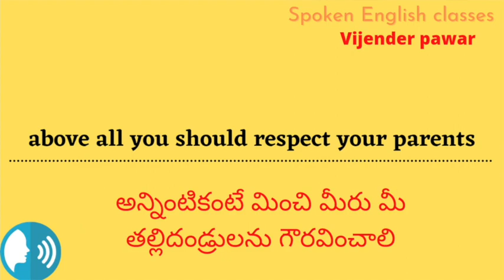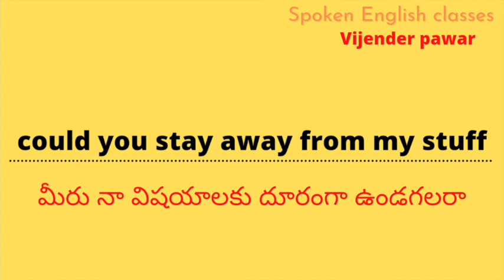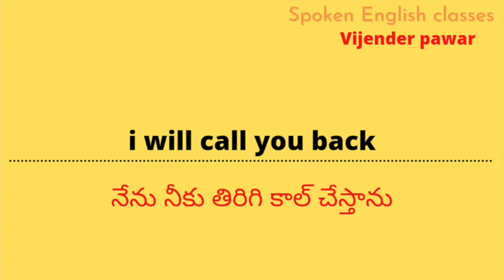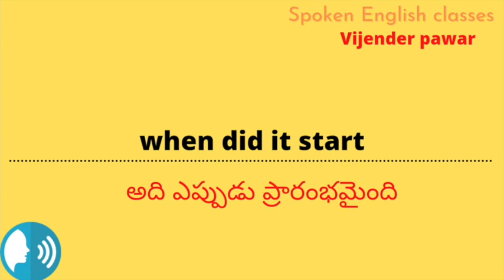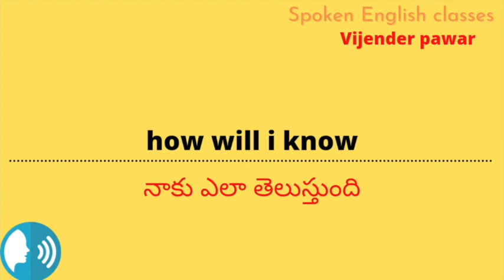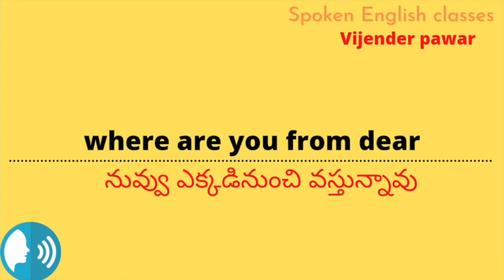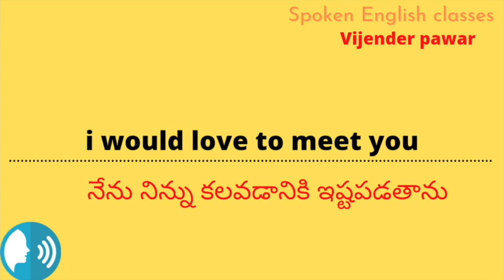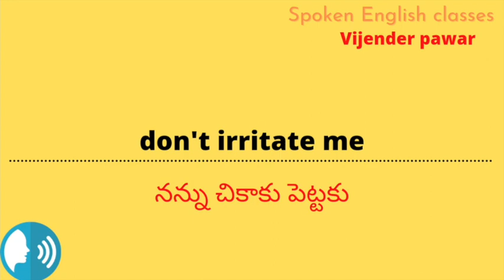spoken English class in telugu|| daily use English sentences in telugu|learn English speaking telugu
how can I speak English in telugu ?
what are the top 10 ways to speak English fluently ?
learn English through in 30 days telugu ?
spoken English classes in telugu ?
learn English in 45 days through telugu ?
free Online spoken English classes on telugu  ?
vijender online spoken English classes in telugu ?
vijender pawar spoken English classes in telugu ?
spoken English in telugu video ?
spoken English through telugu without grammar ?
how can I learn English from telugu ?
daily use 100 English sentences in telugu ?
100 common English sentences in telugu ?
how do you say simple sentences in English ?
how do you use daily sentences in English ?
how many types of sentences are there in telugu ?
daily use English sentences with telugu meaning ?